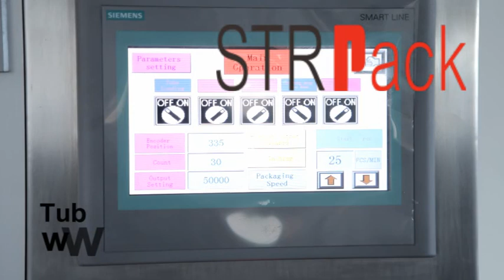Máquina selladora de llenado de tubos de pegamento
STRPACK offers a range of Liquid Filling Machines. Including Single or Multiple Head Liquid Filling Machinery.
For filling containers or bottles with a wide range of liquids – creams – Gels and pastes such as.
Welcome inquiry with us.
Contact Person: Ms.Nina (Sales )
Mobile Phone( What's App):  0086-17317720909
STRPACK is a professional and reliable manufacturer of bottle filling machine, capping machine, labeling machine . We are providing quality packing solutions for bottle filling and packing in the industries of home care and personal care , foodstuff, agrochemical , chemical and lubricate oil for liquids, cream/ointment, fluid and half-fluid, powders, and granules products.